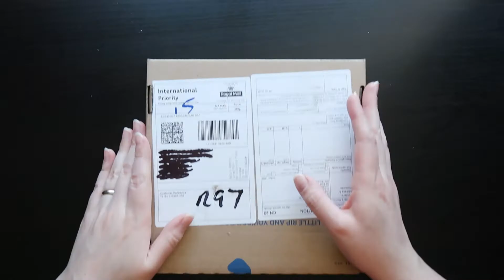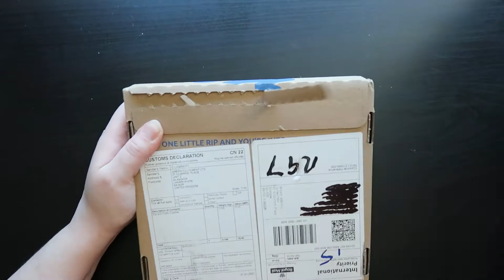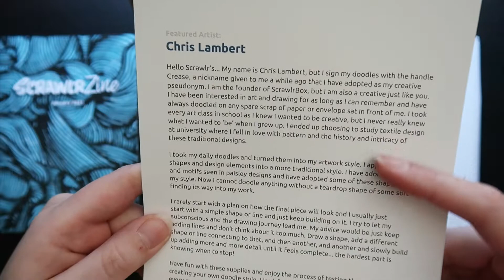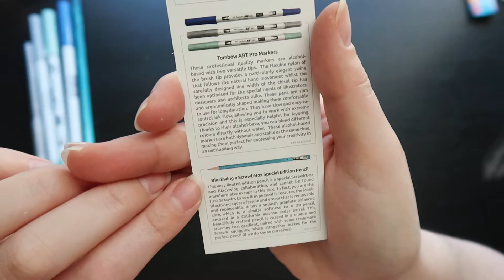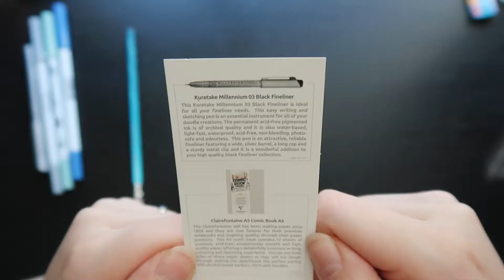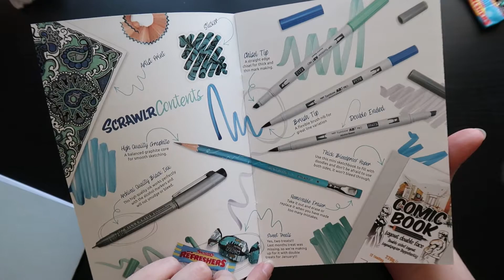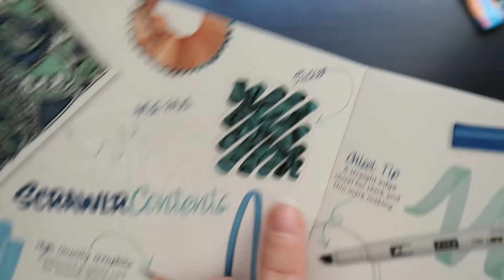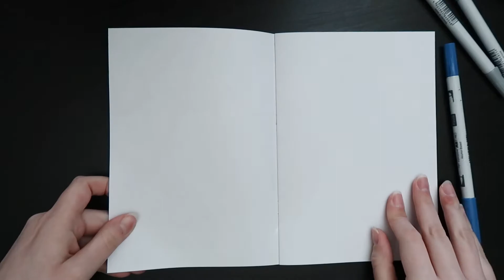What the Heck is a Paisley!? | January 2021 Scrawlrbox Unboxing and Art Challenge!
I got my very first Scrawlrbox! And boy was the challenge a tough one! In this mystery art box, I discovered new art supplies I'm quite familiar with, like tombow alcohol markers! But with a challenge I didn't know - paisley patterns! I've never drawn a paisley before, and I don't like drawing patterns, but I'll do my best! Let's see what kind of chaos I can draw in today's video!

Other Youtube: Dragon Claw Games
(Absolutely not related, but it's my baby!)

Art Supplies Used:
January '21 Scrawlrbox
- Tombow ABT Pro Markers PN75, P528, P312
- Blackwing Pencil
- ZIG Millenium 03 Fineliner-
- Clairefontaine Double-face Comic Book